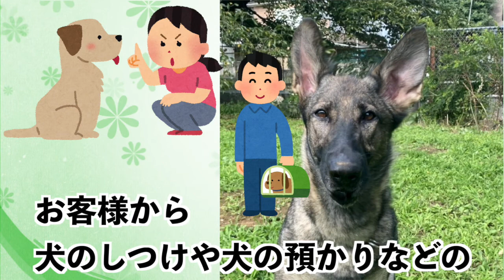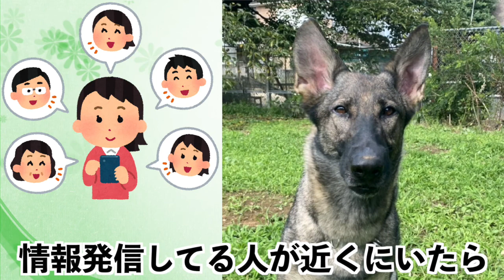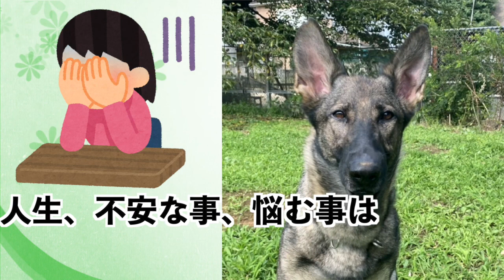これが出来ないと・・・ドッグトレーナー、犬訓練士になってから独立する為の新しい取組とは？